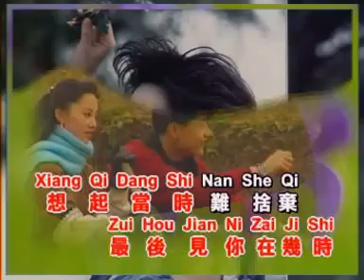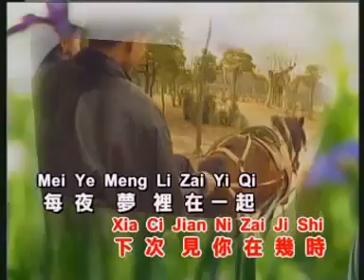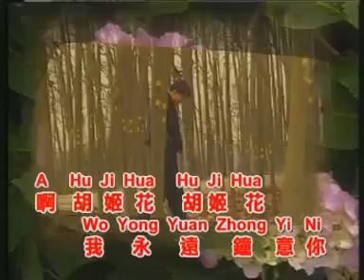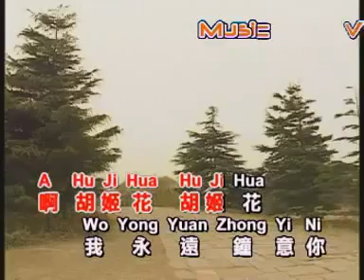龍飄飄 胡姬花 【Original Karaoke】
龍飄飄   胡姬花